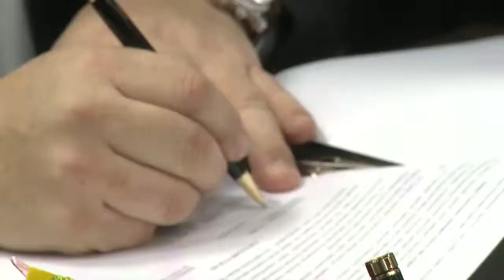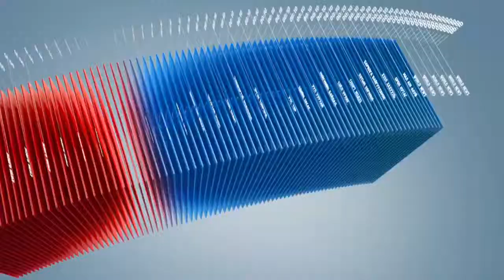C1 Newsroom - Эрдэнэт үйлдвэртээ хамтран ажиллах гэрээнд гарын үсэг зурлаа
Энэ амралтын өдрүүдэд ШУТИС- Эрдэнэт үйлдвэртээ хамтран ажиллах гэрээнд гарын үсэг зурсан байна.Энэ талаар мэдээллийг  эрдэнэт хотоос бэлтгэлээ.